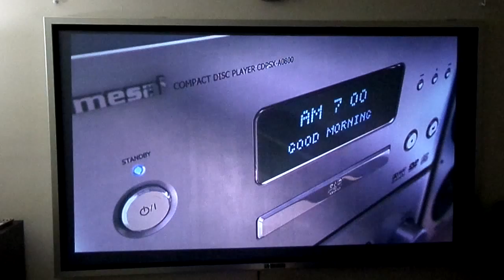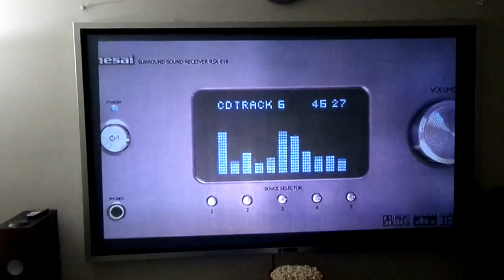D4k Crystal Onyx..dark silver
Casio xj-a141 hybrid projector. Part 1